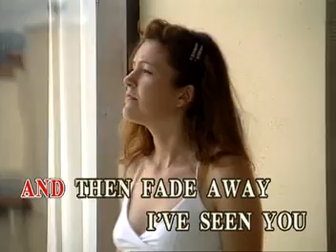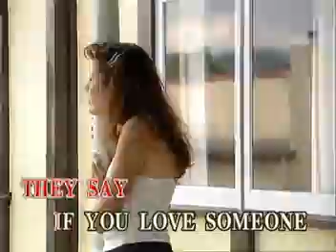AVSEQ08. SOME GOOD THINGS NEVER LAST - Barbra Streisand | Music Lab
Video Credits: Melody's Video Karaoke Channel (via Archive web).

VCD Title: Mega Collections: Golden Greats of VCD, Volume 34: Strictly for Female, Book 4
Record Label: Music Lab (now owned by Alpha Music Corporation)
VCD Release: April 1, 2001
Catalog No.: AML-VCD-2K1-9034